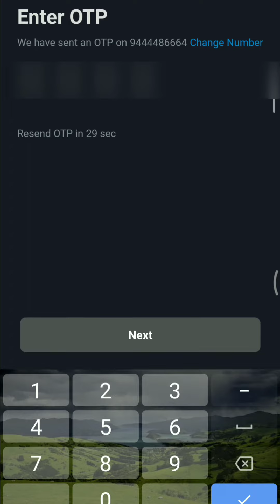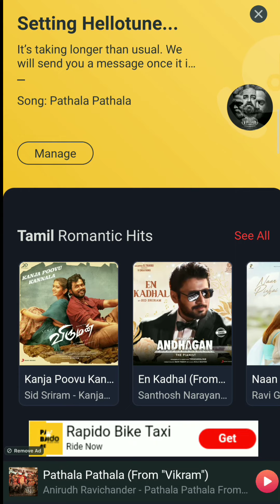Wynk music | music app | Airtel | caller tune | Apps & ko | how to apply caller tune